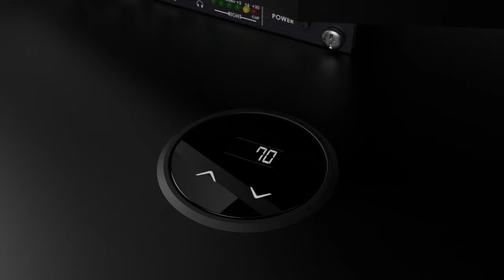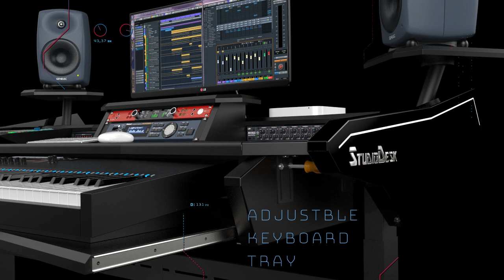Enterprise Electric Series - Product presentation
Enterprise Electric Desk is a new model within the same series on a different Electric platform.